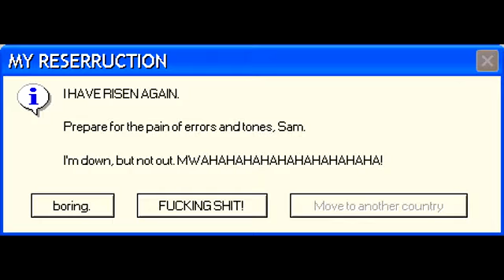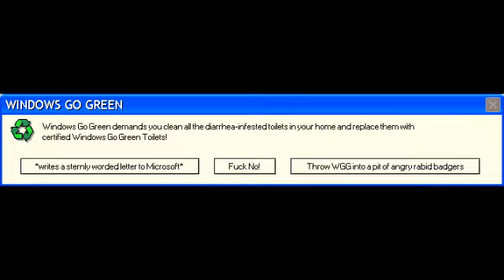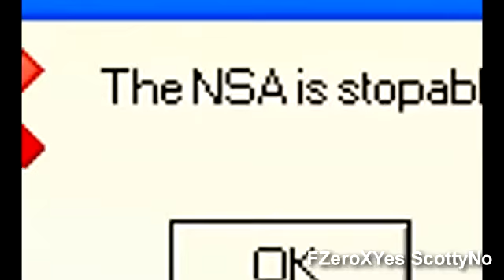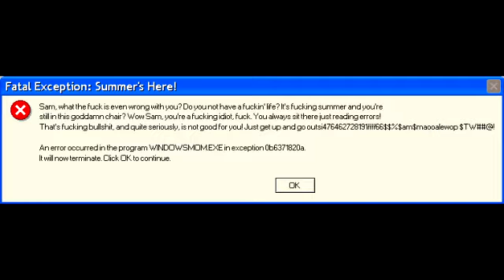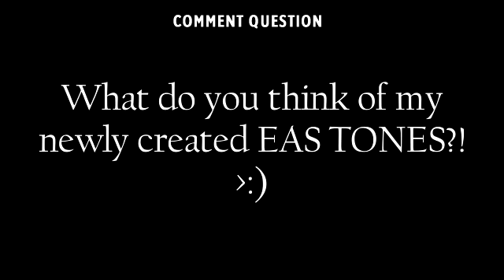Microsoft Sam reads Evil and Funny Windows Errors (S1EP2)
Here we go! Evil and Funny Windows Errors has returned! NOW WITH MORE EAS TONES!

Error requests from:
FXero24
Thunderbirds501
FZeroXYes ScottyNo

Comment question at the end, respond with a comment.